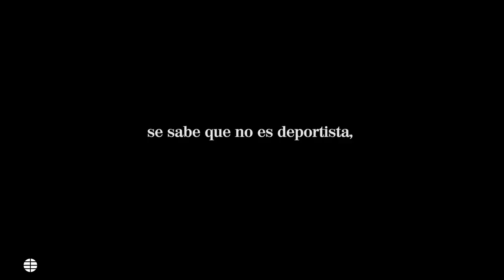La organización de los JJOO de Tokio confirma el primer positivo por COVID en la villa olímpica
A tan sólo seis días de que arranquen los Juegos Olímpicos de Tokio, la organización acaba de confirmar que se ha registrado el primer caso de COVID-19 dentro del recinto de la villa olímpica. Se trataría de un ciudadano extranjero, se sabe que no es deportista, pero sí pertenece a una de las delegaciones. Una noticia que ha ensombrecido más si cabe la historia de estas Olimpiadas, aplazadas un año por la pandemia, sin público de ningún tipo para evitar contagios y con el 83 por ciento de la población nipona en contra de su celebración. Tokio además está actualmente registrando sus cifras máximas de casos desde el pasado mes de enero.  El Gobierno trata de combatir el miedo con pruebas masivas, limitación de aforos y eventos y toques de queda. Pero los intereses de un evento mundial de este calibre pesan mucho. Con 18.000 atletas y miembros de los comités olímpicos viniendo de todo el mundo, la incertidumbre de si estos Juegos podrían llegar a convertirse en un evento superpropagador está todavía en el aire.